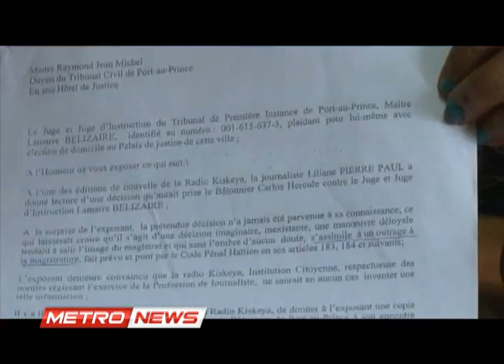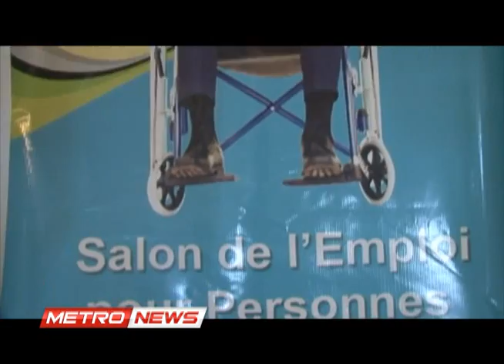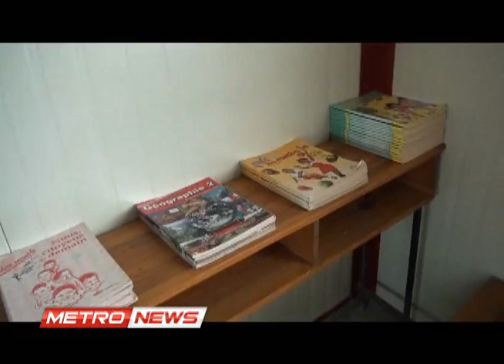METRO NEWS MARDI 17 SEPT 2013.metropolehaiti.com